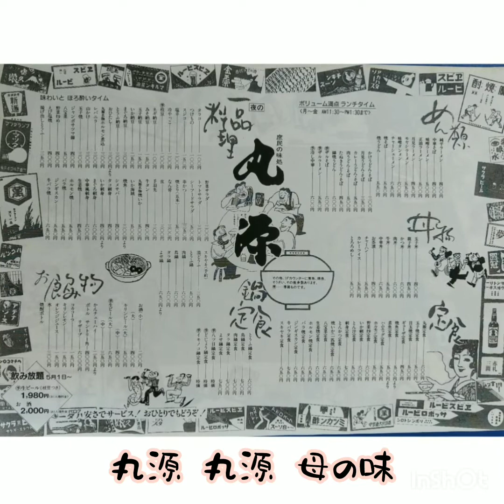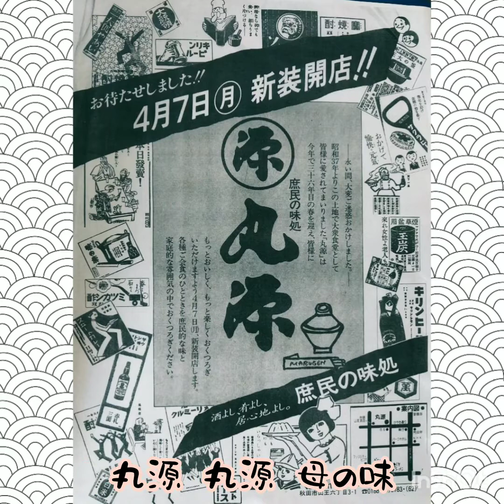けやき通り丸源食堂(1997年)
今回は、秋田市山王に今も実在する｢丸源食堂 ｣という定食屋さんのテーマソングを🎶
町の小さなデザイン会社に勤務しておりましたホキチ秋田時代。会社から歩いて数分のところに行きつけの食堂(忘年会新年会など一次会はほぼそこで！二次会は川反のスナックへ)がありました。当然そこのメニューやチラシなどもやらせてもらいましたが、呑んで打ち合わせでしたか？
MVに出てくる丸源のチラシは当時実際にわたしがデザインしたものになります😁✨
さらにラジオでコマーシャル､テーマソングでも作りましょうか？とクライアント(魁広告社の佐々木くんというヤングマン)の坊やの提案で丸源食堂のCMソングを作ってみようか？と言う話になり仮で作ってみたものだったのでしょうか？
もう一曲ショートな曲はキャッチーでエノケンが歌ってる感じでしたかな？みつけたらストーリーズにでもあげてもらいますね🙇🏻
この曲は後にお花見ソングに変わります。
そして丸源食堂 は大衆の味方、庶民の味。今はマンションに変わってその1階に店を構えておりますがワタシのいた頃は古い一軒家でなんとも居心地のよい食堂でした。
お近くの方はぜひ立ち寄ってみてくださいね。
あぁ懐かしや！